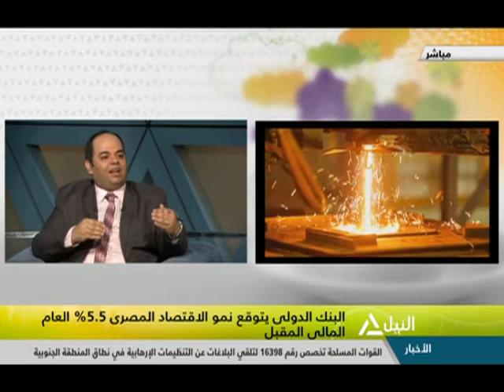هذا الصباح 7-6-2018 - د/ عمرو سليمان استاذ الاقتصاد جامعة حلون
جولة الصباح
قراءة فى صحافة الخميس
صبرى الجندى مدير تحرير الأهرام
البنك الدولى يتوقع نمو الاقتصاد المصرى 5.5 % العام المالى المقبل
د/ عمرو سليمان استاذ الاقتصاد جامعة حلون
هل عبرت الدراما الرمضانية هذا العام عن الصورة الحقيقية للمرأة المصرية؟
د/ سامية خضر ..استاذ علم الاجتماع